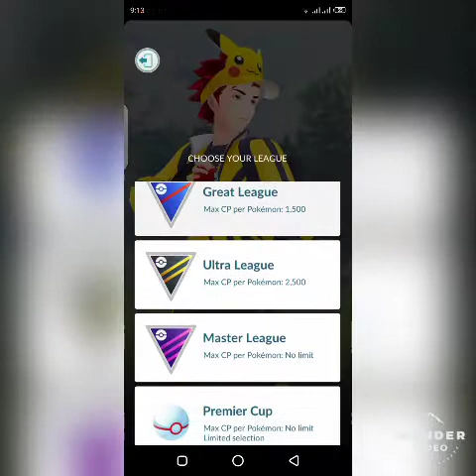My first pokémon Go master league gameplay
First Iam win